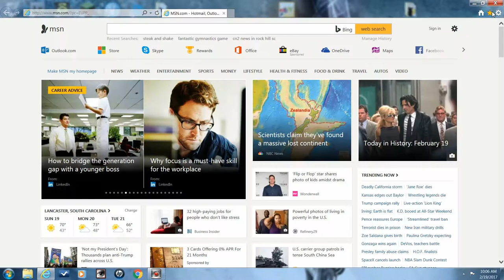Am I A Millionaire? (Episode 6)